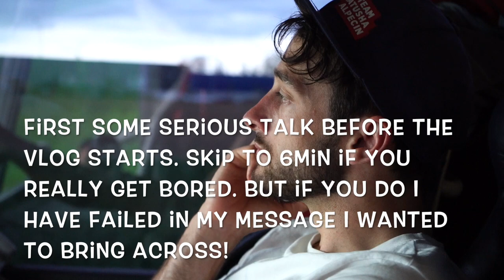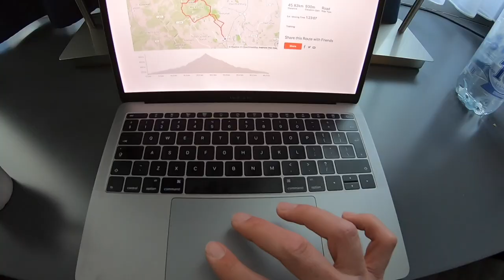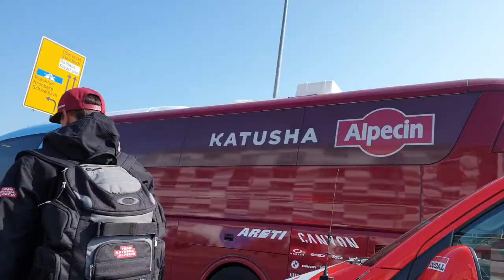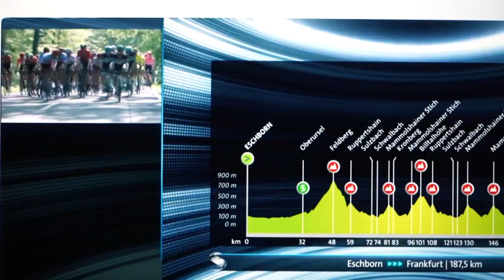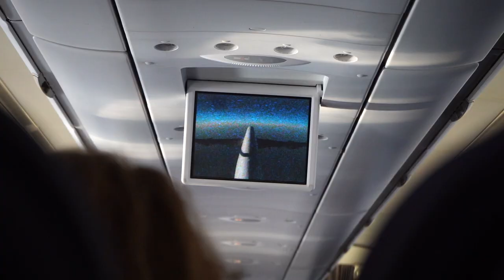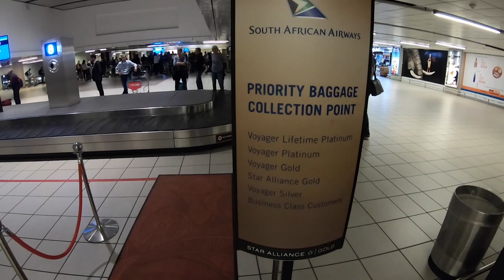Cycling is hard : Erik Zabel & Frankfurt 2019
This video is about My experience before, during and after the Frankfurt race. And my view on certain youtube comments.